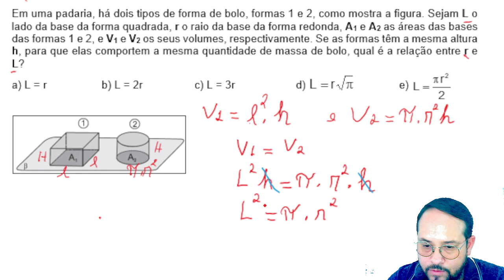Em uma padaria, há dois tipos de forma de bolo, formas 1 e 2, como mostra a figura.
Podemos definir volume como o espaço ocupado por um corpo ou a capacidade que ele tem de comportar alguma substância. Da mesma forma que trabalhamos com o metro linear (comprimento) e com o metro quadrado (comprimento x largura), associamos o metro cúbico a três dimensões: altura x comprimento x largura.

😍 Sobre o Canal:
Uma visão pessoal e apaixonada da matemática, com histórias e experiências que moldaram minha jornada. Minha missão é tornar a matemática uma experiência envolvente, acessível e inspiradora para todos. Vamos explorar esse fascinante universo juntos, sob a minha perspectiva única.